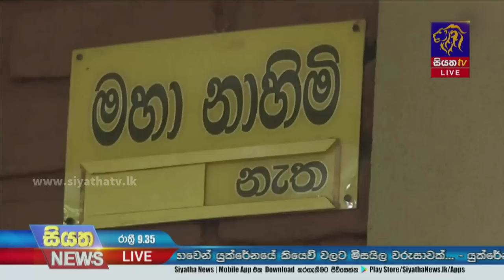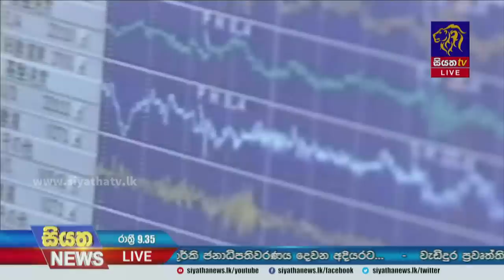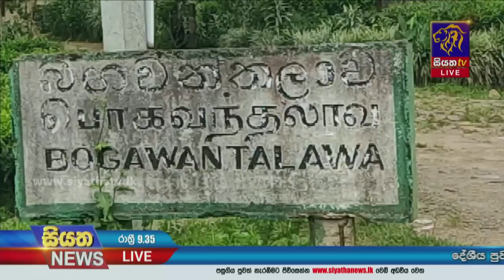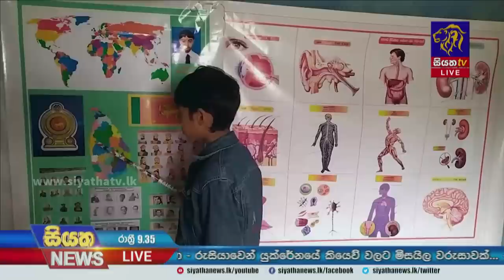Siyatha News | 09.35 PM | 16 - 05 - 2023